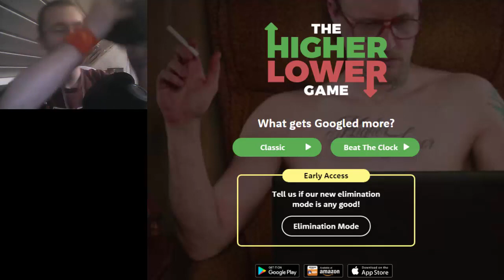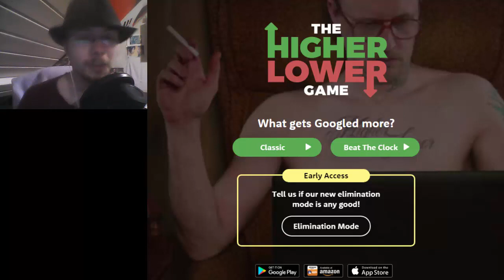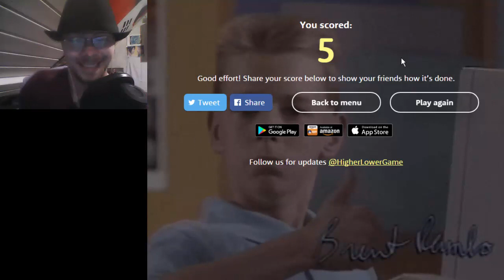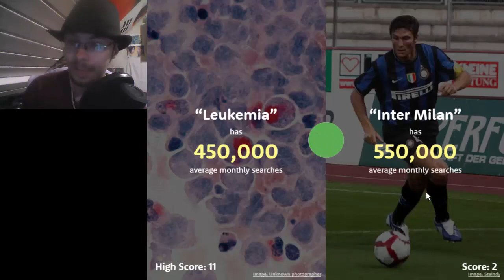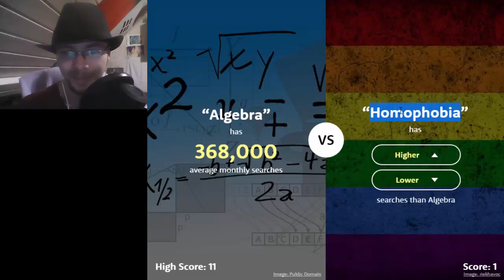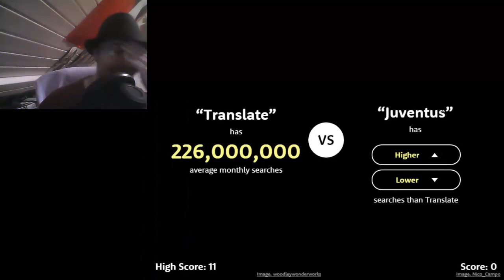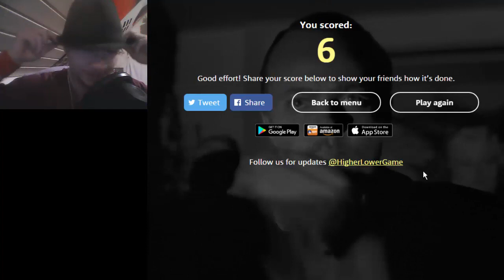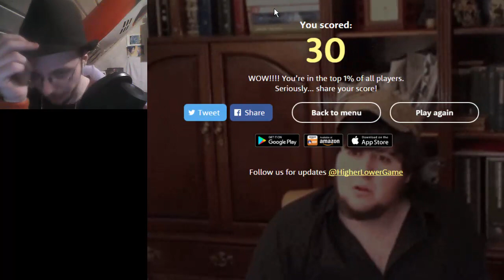The Higher or Lower Game /w Sig (Facecam)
Let's Play The Higher or Lower Game German i only love all asian ladies love GIANT Japan Japanese Asia 男らしさ